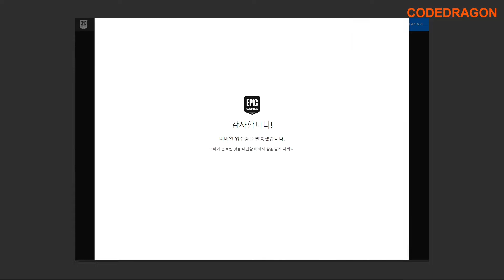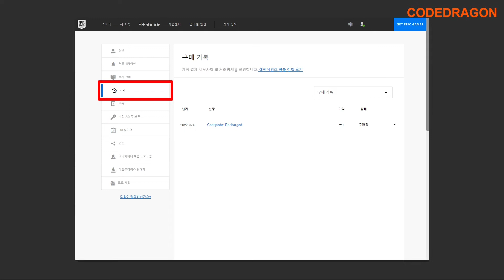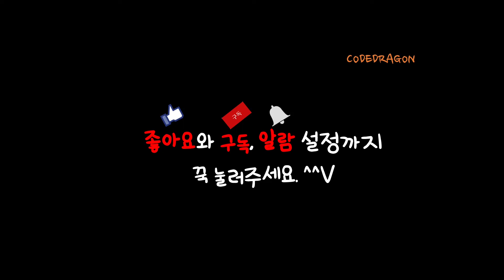₩12,000 가 ₩0(FREE) Centipede: Recharged 센티피드: 리차지드 무료로 받기 영구소장; 에픽 게임즈 epic games 한시적 무료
Centipede: Recharged#센티피드: 리차지드